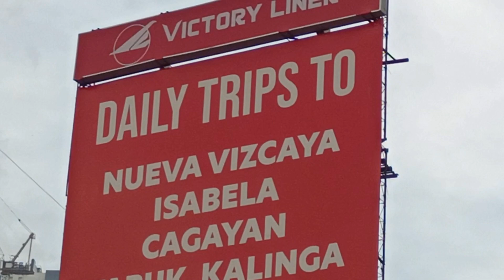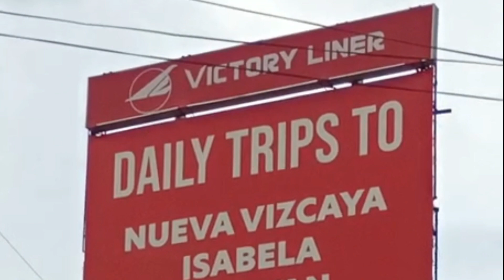3 BUSES MAN TRIPLETS & VICTORY LINER TRIPS UPDATED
Updated trip from Kamias terminal going to vizcaya,Santiago & Roxas, Cauayan,ilagan isabela,tabuk Calinga, tuao Piat cagayan, tugugarao to Aparri Cagayan.